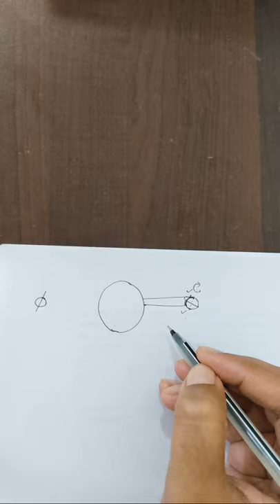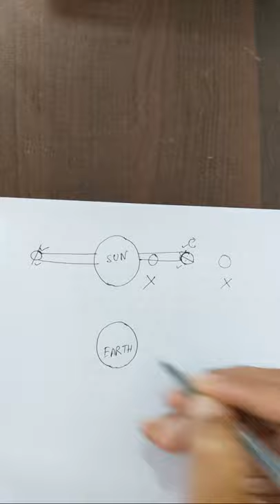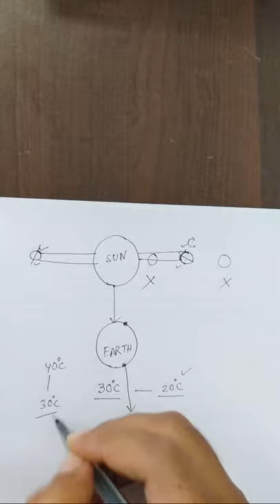Global Warming || Global Cooling || Lecture 1